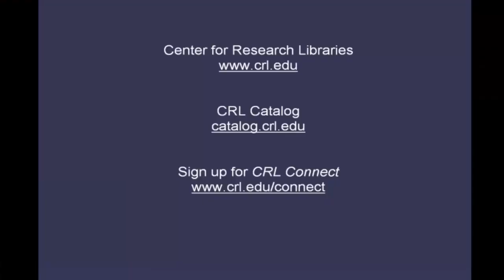Session 5 Reflections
The session was moderated by Sarah How (Cornell University) and included remarks summarizing the day’s sessions by James Simon (Center for Research Libraries), Dr. Heiner Schnelling (Goethe- Universität, Frankfurt), Dr. Michael Seadle (Humboldt-Universität zu Berlin).